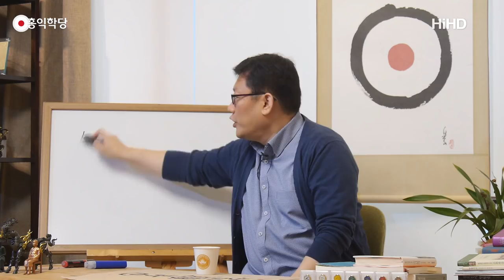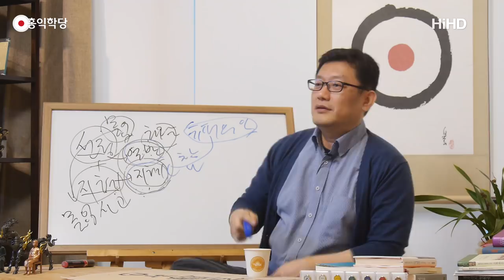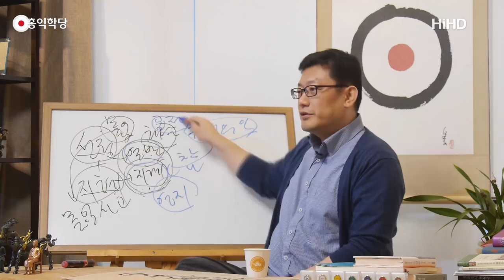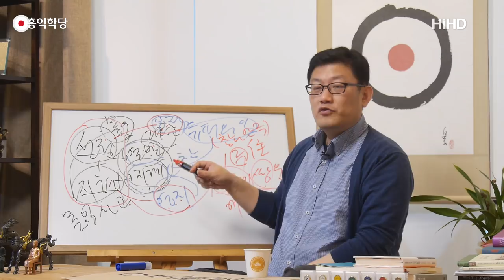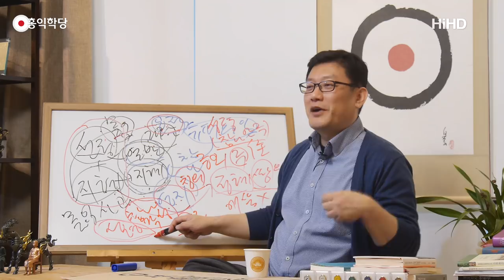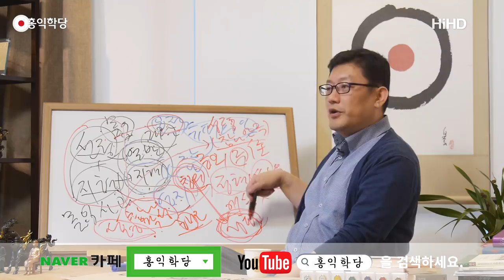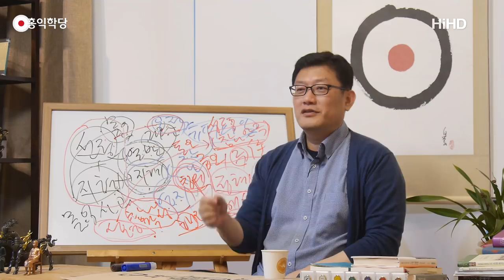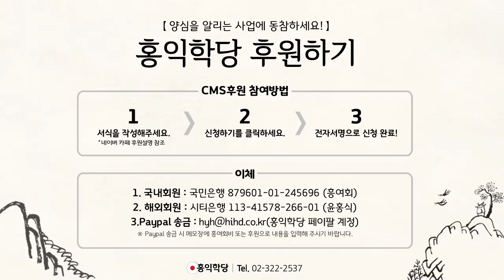[홍익학당] 보조 지눌, 선정과 지혜로 부처에 이르는 길(180502)_A658